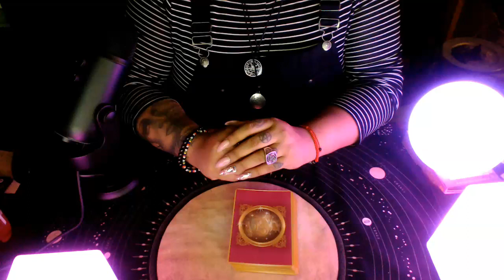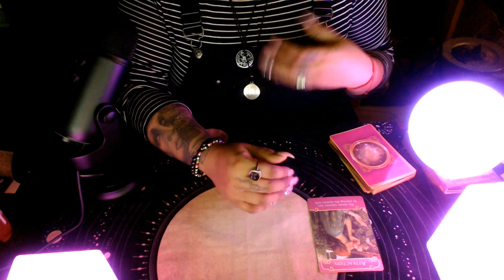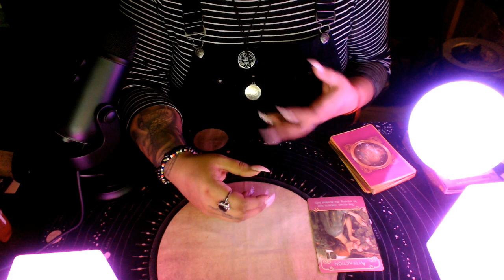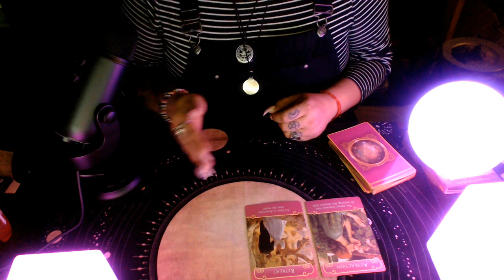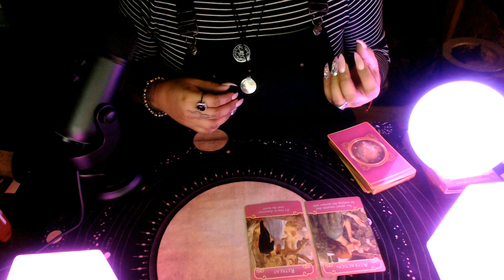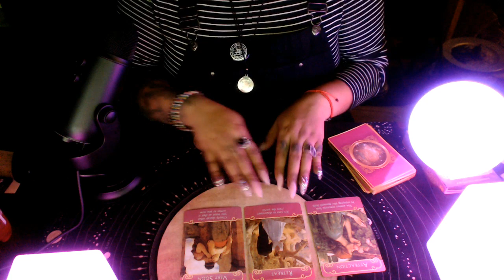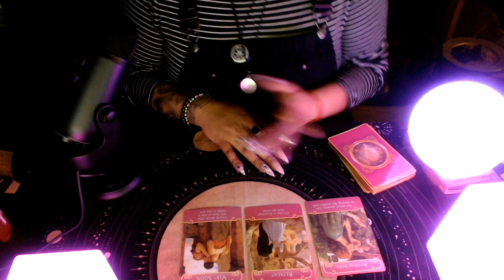Libra End of Month Love 2020 "Do You Only Share Physical Attraction"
3 Card Reading
30 Min Reading
1 Hr Reading